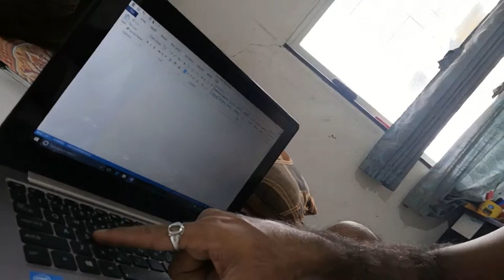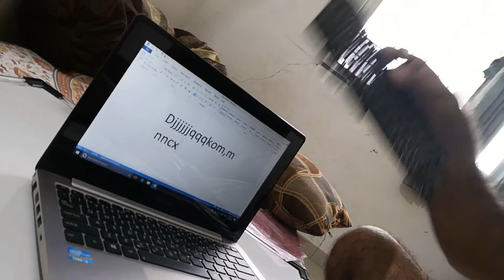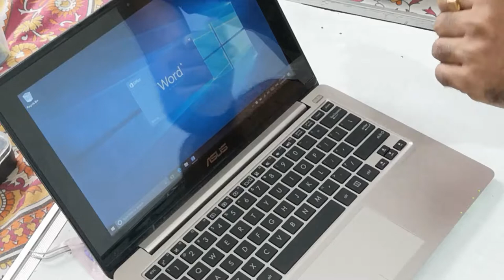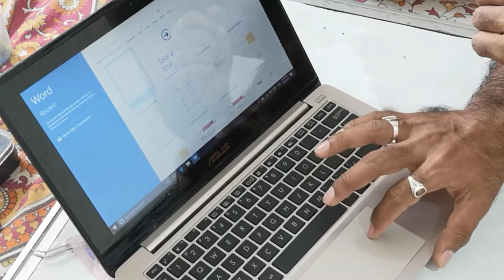Disassemble laptop keyboard | Keyboard replacement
laptop vivo book disassembly | Keyboard replacement for ASUS q202e model, Can be done at home if you have few good skill set. No need to go outside and pay high to get it replaced.